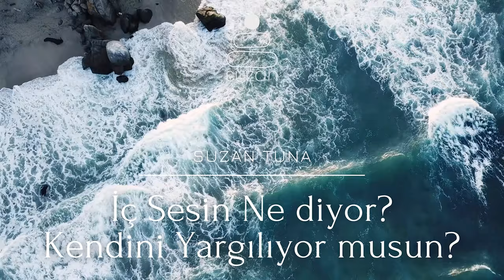Suzan Tuna/ İç Sesin Ne diyor? Kendini Yargılıyor musun?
Merhaba,
İlişkiler konusunu konuşurken en önemli ve biricik olan ilişki kendimizle olan ilişkidir. Peki bu konuda çalışıyor muyuz yeterince. Kendimizi aynalayan insanlar ve durumlarla karşılaştığımızda farkına varmakla mı kalıyoruz yoksa sadece. İçi sesimiz ne kadar acımasız? Peki bu iç sesimizin dilini nasıl daha olumluya çevirebiliriz? Bu soruların cevaplarını videomda bulabilirsin.

BANA ULAŞ